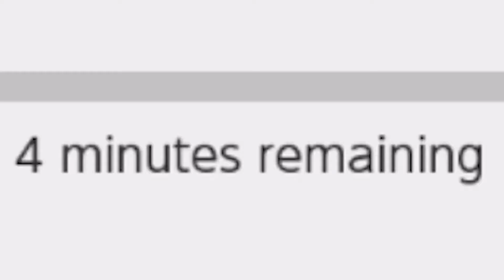PLAYING THE ANIMAL CROSSING 2.0 UPDATE FINALLY!!!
Sorry I was late to record this video, I've been super busy and haven't had a chance to record a lot, so my apologies, but here we are, I couldn't hold off playing this new update any longer, and it's THE BEST THING!!! I hope you enjoy watching me play my favorite video game and enjoy my reaction to this  update, if you do make sure to like this video and subscribe for more!!! Also tell me your favorite part of the video in the comments!